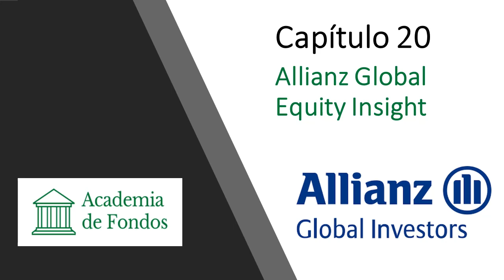20 - RV - Allianz Global Equity Insight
En este 20 capítulo analizamos un fondo que ha multiplicado por 4 los ahorros de sus inversores en un periodo de 10 años. Analizo el estilo de inversión, la cartera, la rentabilidad las oportunidades y los riesgos del fondo Allianz Global Equity Insights.